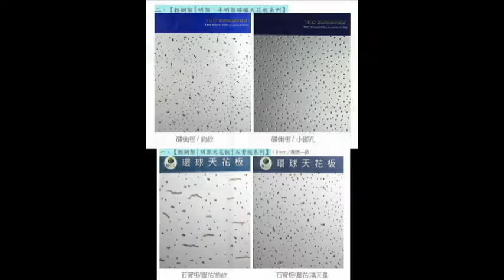室內裝修推薦。全能室內裝修工程行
全能室內裝修工程行
專業室內裝潢施工規劃 / 廁所浴室翻修 / 地板裝潢 / 原木地板 / 超耐磨地板 / 卡扣地板 / 塑膠地磚
輕鋼架 /天花板 / 輕隔間 / 鋁製隔間 / 木拉門 / 鋁拉門 / 塑膠拉門 /系統櫃 / 系統櫥櫃 / 暗架
油漆工程等施工通包及材料批發 / 提供到府免費丈量，報價
服務區域 : 大台中市、彰化縣市 歡迎來電洽詢
服務專線：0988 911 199
聯絡人：全能裝修工程行 陳先生